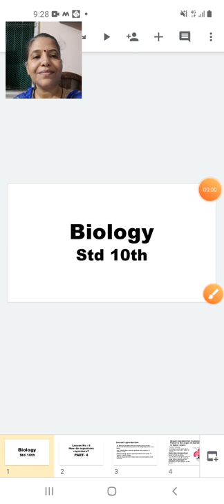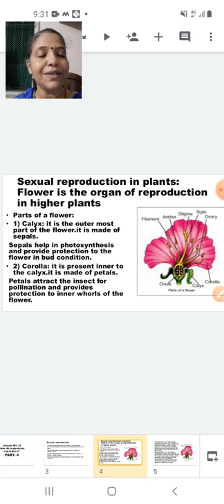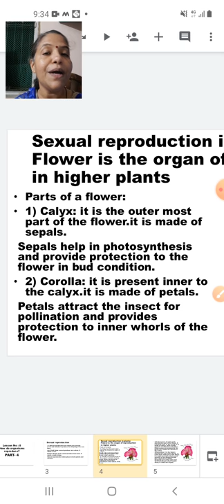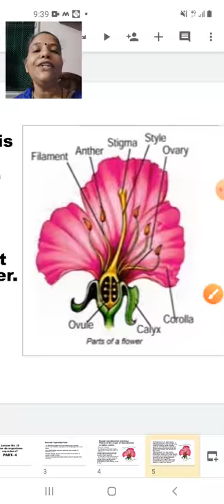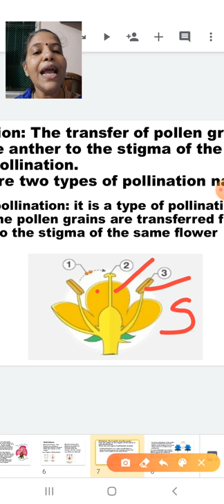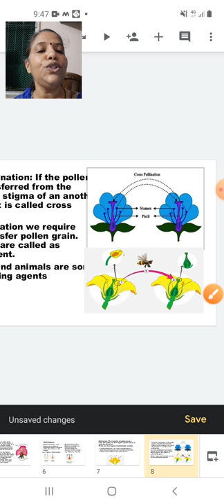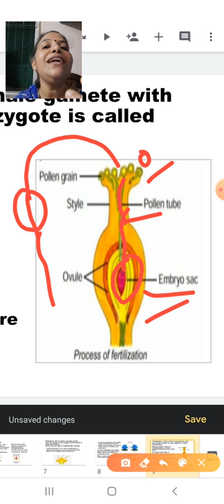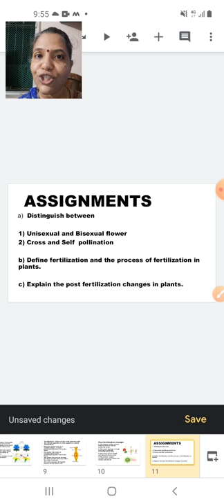Class 10 Biology Chapter No 8 How do Organisms reproduce Part 4 07 Oct 2020